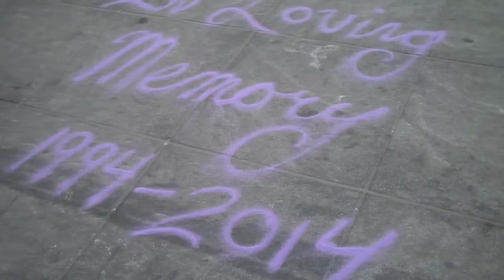Louie Memorial March & Music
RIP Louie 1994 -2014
March from 88 Bleecker Street to Washington Square Park